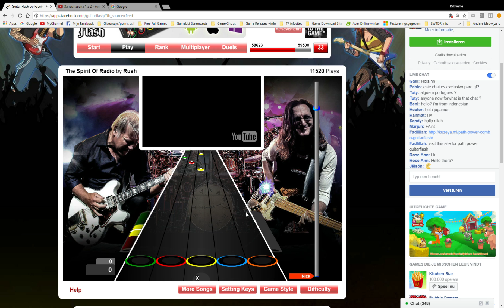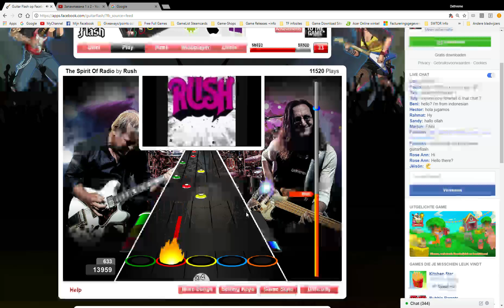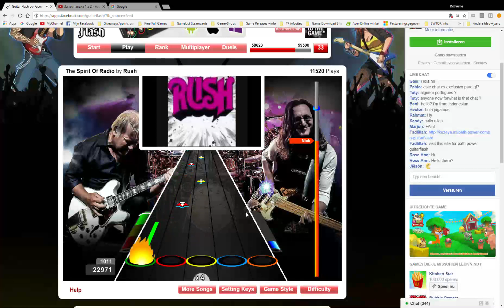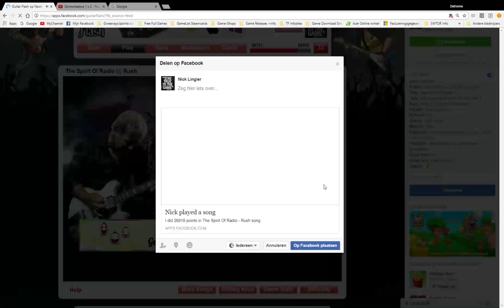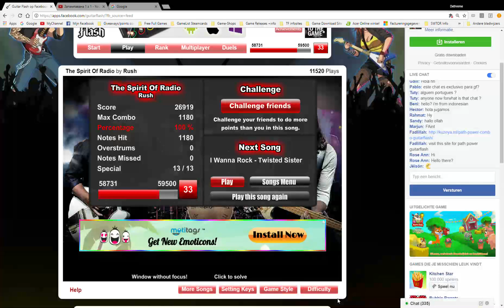Guitar Flash - Rush - The Spirit of Radio FC